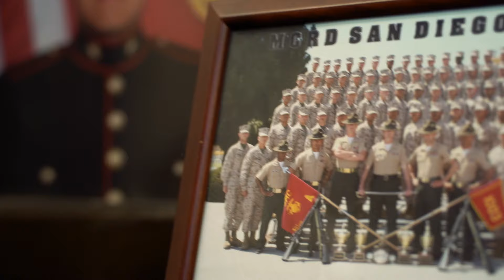Metallica Scholars Program for Veterans -- 15 sec. version 2 (revised 2/7/22)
This 15-second video highlights the expert faculty who help provide free career-technical education and paid on-the-job learning for military veterans and their immediate family members through Hartnell College's Metallica Scholars program, funded by the band Metallica's All Within My Hands Foundation.